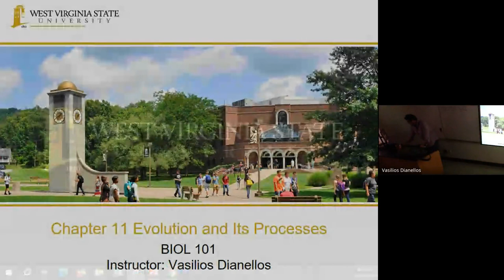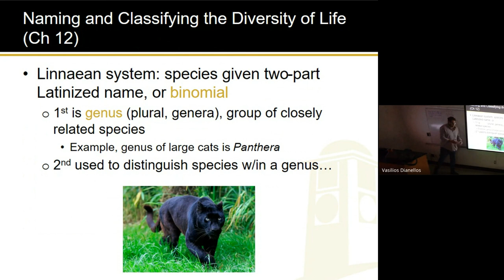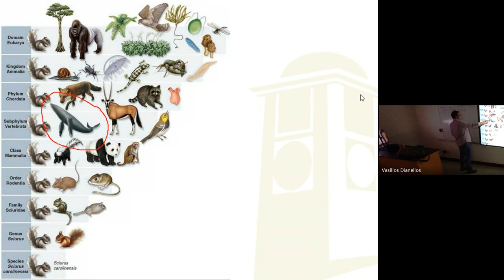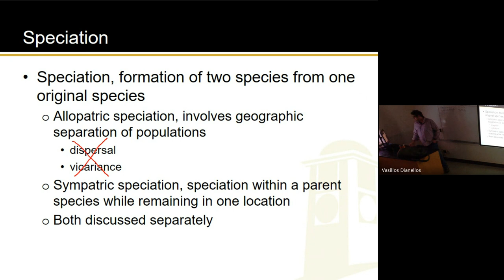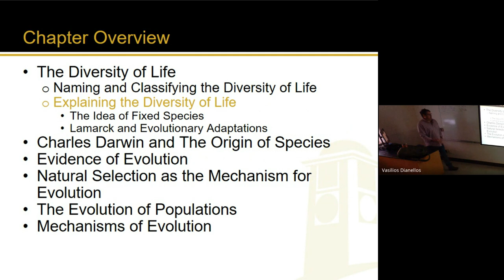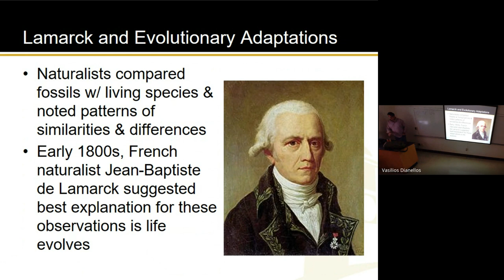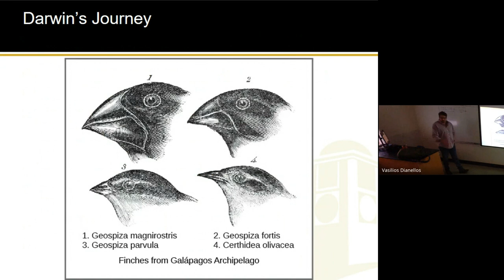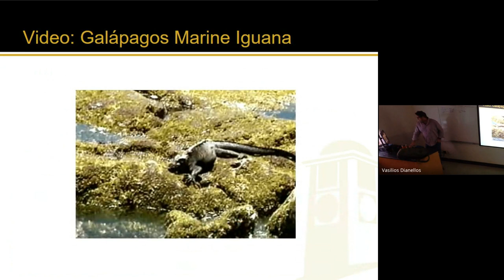Ch 11, Pt 1 (10-30-23)